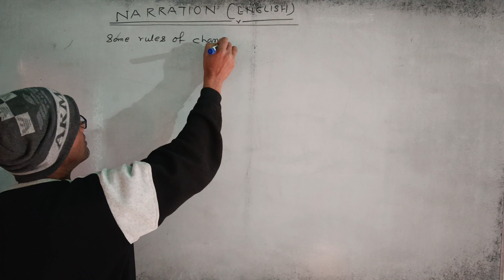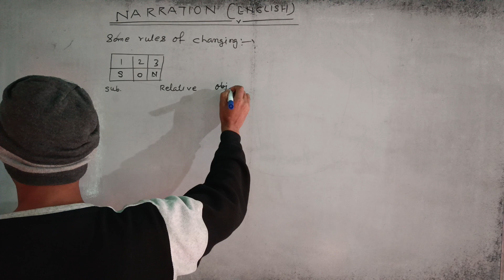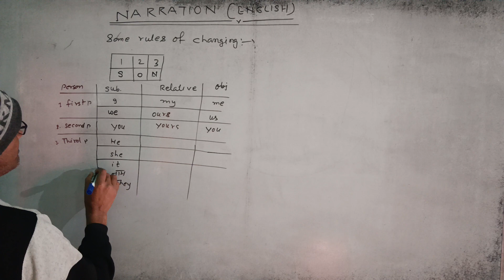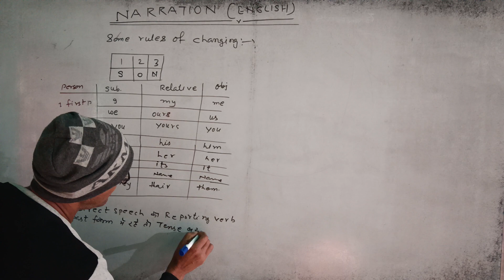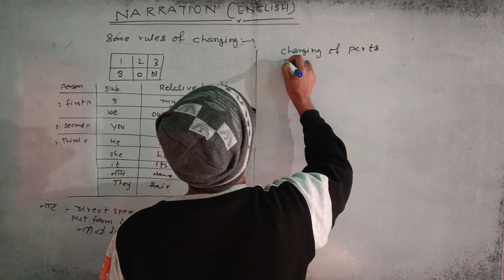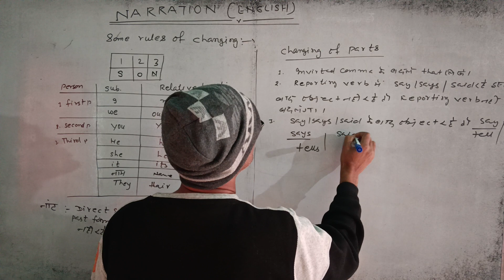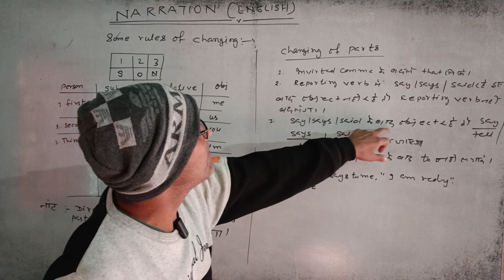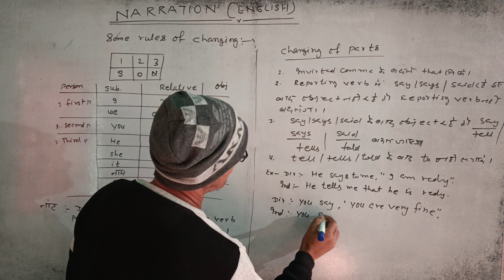Narration for all's class